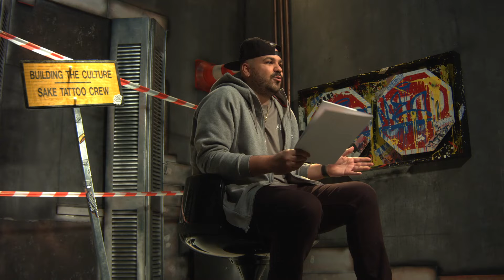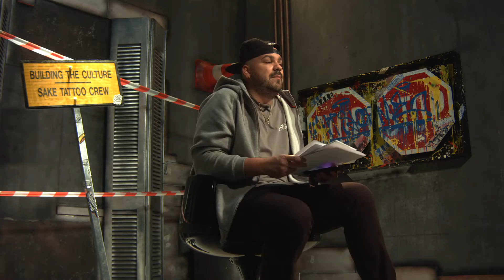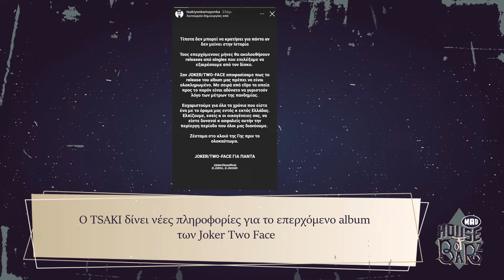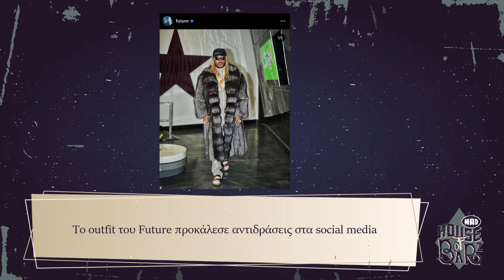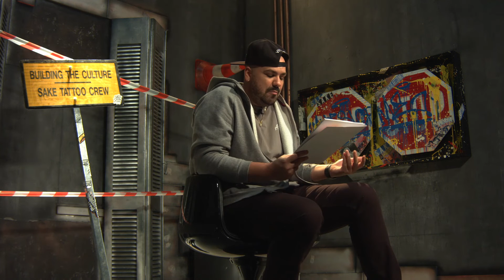House Of Barz με τον VGS | 23/2/21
O VGS παρουσιάζει όλες τις rap, trap και hip hop επιτυχίες που θα κάνουν τη γλώσσα σου να πάρει φωτιά μέσα σε μία ώρα και… όχι μόνο! Κάθε εβδομάδα το House of Barz αφιερώνει μία εκπομπή σε έναν αγαπημένο καλλιτέχνη μαθαίνοντας τα πάντα για τη ζωή και την ιστορία του. Ρίμες, ρυθμός και αφιερώματα στην πιο hot ζώνη!

Δευτέρα έως Παρασκευή στις 21:00